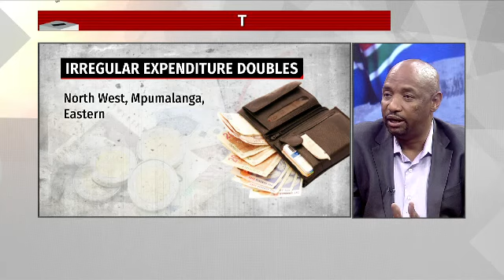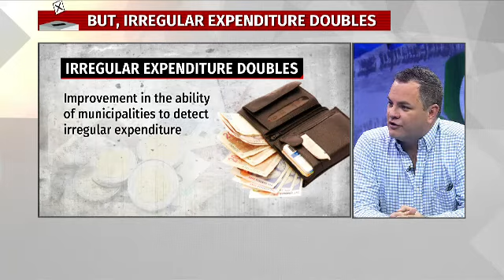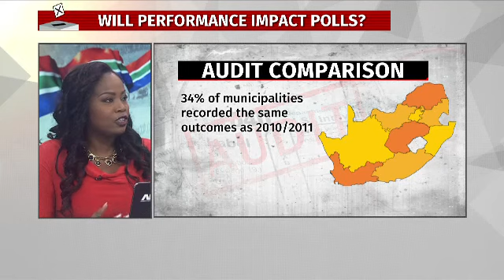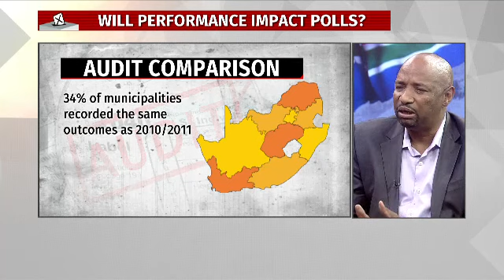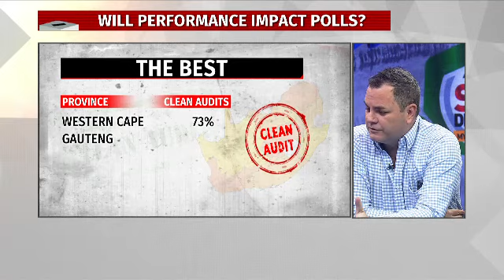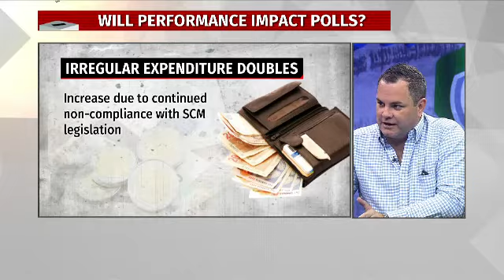SA decide discusion